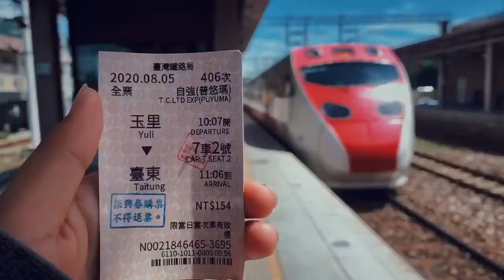2days trip from Taiwan Taitung